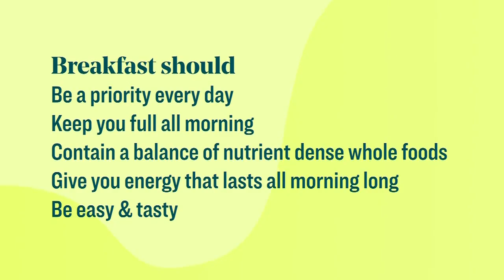A yogurt breakfast bowl topped with grains and fruits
A better breakfast with Chef Devan Rajkumar. You know how important your first meal of the day is and this vibrant and hearty yogurt bowl is the healthy inspiration you need. Keep it true to Dev's recipe or remix it as you please.